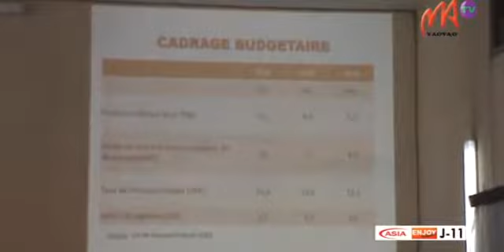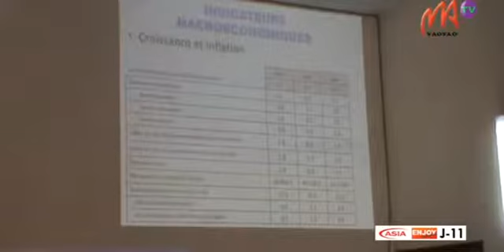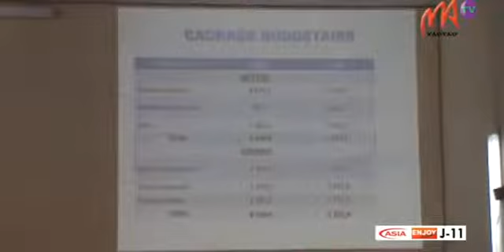4 LFR x264